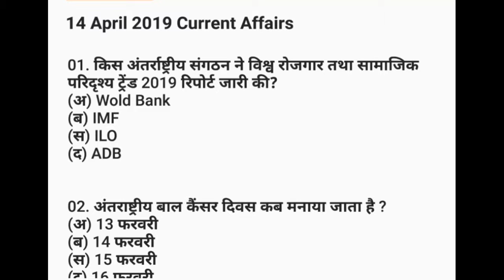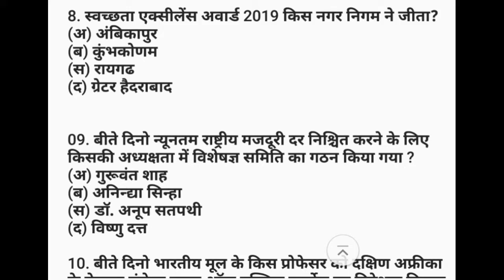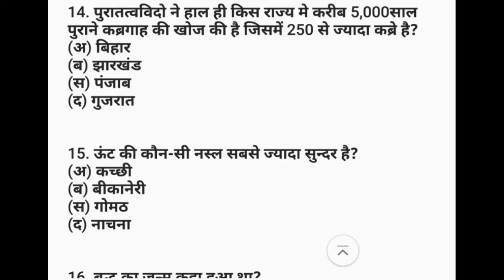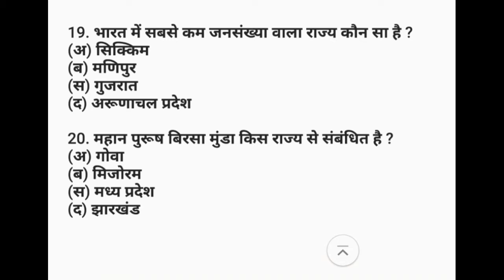Current Affairs || 14 April 2019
Hi friends
Welcome to RB Education

01. किस अंतर्राष्ट्रीय संगठन ने विश्व रोजगार तथा सामाजिक
परिदृश्य ट्रेंड 2019 रिपोर्ट जारी की?
(अ) Wold Bank
(ब) IMF
(स) ILO
(द) ADB

02. अंतराष्ट्रीय बाल कैंसर दिवस कब मनाया जाता है ?
(अ) 13 फरवरी
(ब) 14 फरवरी
(स) 15 फरवरी
(द) 16 फरवरी

03. भारत के पहले अग्रोमेट पूर्वानुमान केन्द्र का उद्घाटन किस
राज्य में किया गया ?
(अ) तेलंगाना
(ब) कर्नाटक
(स) आंध्र प्रदेश
(द) केरल

04. पूरूष एकल वर्ग में 83वीं वरिष्ठ राष्ट्रीय बैडमिंटन चैम्पियनशिप
2019 को किसने जीता?
(अ) सौरभ वर्मा
(ब) चिराग शेट्टी
(स) प्रणव जेरी चोपड़ा
(द) लक्ष्य सेन

05. भारतीय वायुसेना की पहली महिला फ्लाइट इंजीनियर
कौन बनी ?
(अ) प्रिया शर्मा
(ब) प्रतिभा कुमारी
(स) मोहन सिंह
(द) हिना जैसवाल

06. "अर्ली एड एशिया 2019" किस शहर में आयोजित
किया गया था ?
(अ) रायपुर
(ब) हैदराबाद
(स) न्यू दिल्ली
(द) जयपुर

07. किस देश के शोधकर्ताओं ने बिना जीपीएस की सहायता
 से चींटी की तरह चलने वाले रोबोट का निर्माण किया ?
(अ) जापान
(ब) चीन
(स) फ्रांस
(द) जर्मनी

8. स्वच्छता एक्सीलेंस अवार्ड 2019 किस नगर निगम ने जीता?
(अ) अंबिकापुर
(ब) कुंभकोणम
(स) रायगढ
(द) ग्रेटर हैदराबाद

09. बीते दिनो न्यूनतम राष्ट्रीय मजदूरी दर निश्चित करने के लिए
किसकी अध्यक्षता में विशेषज्ञ समिति का गठन किया गया ?
(अ) गुरूवंत शाह
(ब) अनिन्द्या सिन्हा
(स) डॉ. अनूप सतपथी
(द) विष्णु दत्त

10. बीते दिनो भारतीय मूल के किस प्रोफेसर को दक्षिण अफ्रीका
के नेल्सन मंडेला स्कूल ऑफ पब्लिक गवर्नेस का निदेशक नियुक्त
किया गया ?
(अ) बाला वी. बालतंद्रन
(ब) फैजल इस्माइल
(स) नितिन नोहरिया
(द) अशोक झुनझुनवाला

11.  बांध पुनर्वास और सुधार परियोजना के तहत विश्व बैंक ने
भारत के 220 बांधो के लिए कितनी सहायता राशि देने की
घोषणा की है ?
(अ) 137 मिलियन डॉलर
(ब) 95 मिलियन डॉलर
(स) 167 मिलियन डॉलर
(द) 195 मिलियन डॉलर

12. निम्न में से किस आईआईटी के छात्रों ने नकली नोट का
पता लगाने वाले स्मार्टफ़ोन एप का कोड डवलप किया है ?
(अ) आईआईटी दिल्ली
(ब) आईआईटी कानपुर
(स) आईआईटी खड़गपुर
(द) आईआईटी रूड़की

13. भारतीय रक्षा अनुसंधान संगठन द्वारा हाल ही किस स्वदेश
निर्मित गाइडेड रॉकेट प्रणाली का सफल परीक्षण किया गया है ?
(अ)अरूण
(ब) पिनाक
(स) अर्जुन
(द) अस्त्र

14. पुरातत्वविदो ने हाल ही किस राज्य मे करीब 5,000साल
पुराने कब्रगाह की खोज की है जिसमें 250 से ज्यादा कब्रे है?
(अ) बिहार
(ब) झारखंड
(स) पंजाब
(द) गुजरात

15. ऊंट की कौन-सी नस्ल सबसे ज्यादा सुन्दर है?
(अ) कच्छी
(ब) बीकानेरी
(स) गोमठ
(द) नाचना

16. बुद्ध का जन्म कहा हुआ था?
(अ) वैशाली
(ब) लुंबिनी
(स) पाटलिपुत्र
(द) इनमें से कोई नहीं

17. राख का टीला निम्नलिखित किस नवपाषाणिक स्थल
से संबंधित है ?
(अ) बुदिहाल
(ब) संगनकल्लू
(स) कोलडिहवा
(द) ब्रह्मगिरी

18. ऐसा कौनसा देश है जिसके दो राष्ट्रगान है?
(अ) तुर्की
(ब) आयरलैंड
(स) न्यूज़ीलैण्ड
(द) म्यांमार

19. भारत में सबसे कम जनसंख्या वाला राज्य कौन सा है ?
(अ) सिक्किम
(ब) मणिपुर
(स) गुजरात
(द) अरूणाचल प्रदेश

20. महान पुरूष बिरसा मुंडा किस राज्य से संबंधित है ?
(अ) गोवा
(ब) मिजोरम
(स) मध्य प्रदेश
(द) झारखंड